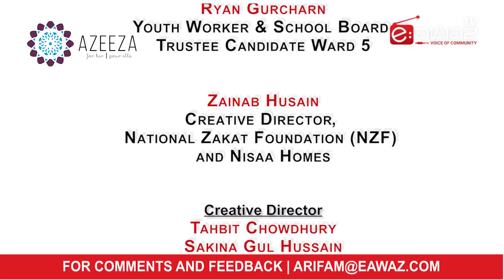Azeeza Show - Poverty Reduction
Hosted on Azeeza For Women
Azeeza Show  Episode 26   Poverty Reduction
With guests Ryan Gurcharan and Zainab Hussain

🍁 Imagine how powerful Zakat can be if all Zakat due is paid accurately. Zakat is an extremely powerful social tool that can empower our communities across Canada.

Our mission is to provide the Muslim community with an end-to-end service, encompassing:

👉 Education
👉 Calculation
👉 Collection
👉 Distribution